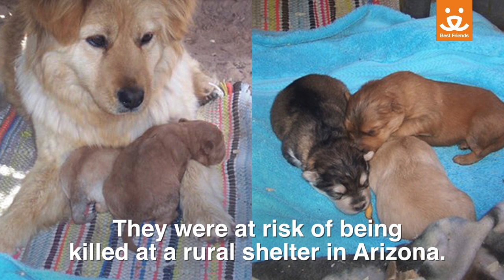At-risk shelter puppies come to Best Friends Animal Sanctuary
Snowbird and her five puppies were at risk of being killed in a shelter when they were pulled into rescue and later came to Best Friends Animal Sanctuary. Follow along on their journey from the shelter to the sanctuary, and finally, to their new homes.

Best Friends Animal Society is the only national animal welfare organization dedicated to ending the killing of dogs and cats in America's shelters. A leader in the no-kill movement, Best Friends partners with thousands of animal welfare groups across the country on innovative lifesaving programs. In addition to Lifesaving Centers in New York City, Los Angeles, Atlanta, Salt Lake City, and soon, Houston, Best Friends runs the nation's largest no-kill sanctuary for companion animals in Kanab, Utah. Working together with you, we will end the killing and Save Them All®!

To become a fan of Best Friends on Facebook, go to Facebook.com/bestfriendsanimalsociety. Follow Best Friends on Twitter (@BestFriends) and Instagram (@BestFriendsAnimalSociety).